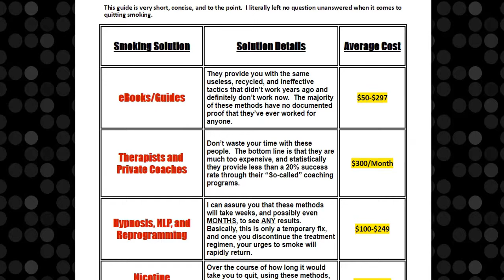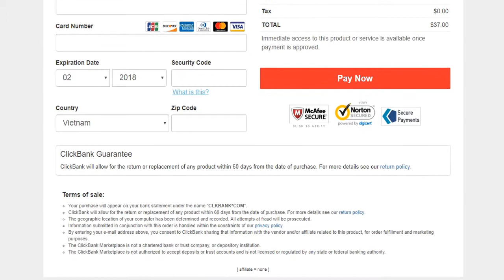Quit Smoking Magic program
Discover How to Quit Smoking in as Little as 7 Days, Even if You’ve been a Chain Smoker for the Past 20 Years - with No Relapses, No extra MONEY Needed, and a 98% Success Rate, Guaranteed!